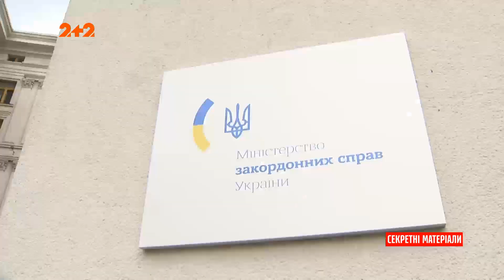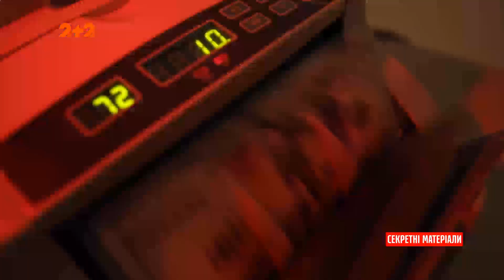Газовий скандал: як в України відбирають статус транзитної країни – Секретні матеріали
Україна без транзиту. З одного боку Північний потік-2, який буде напряму постачати блакитне паливо до Німеччини, а тепер ще й Угорщина домовилася з Росією про постачання газу в обхід України.